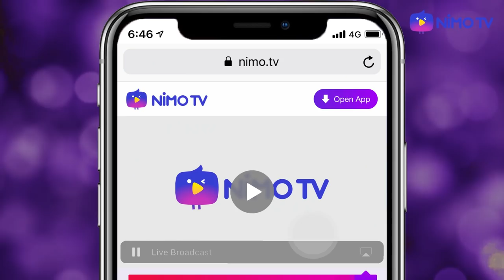ALL Star EP.4 รวมดารา ROV!!!!